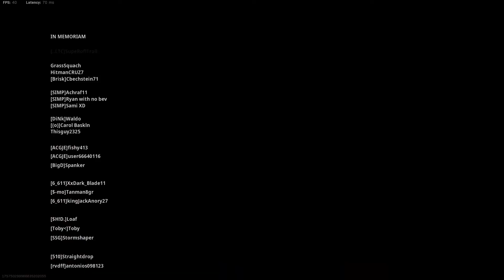duo trio win!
achievement unlocked